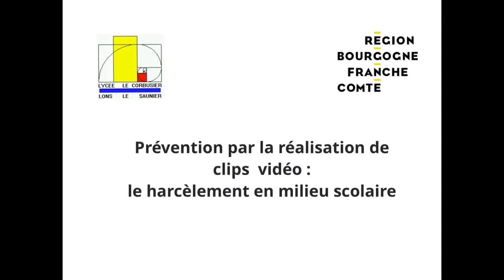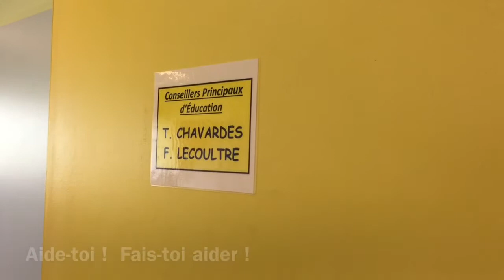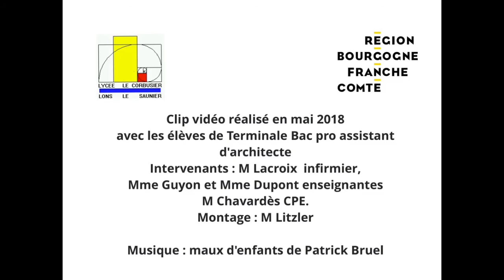Le harcèlement en milieu scolaire